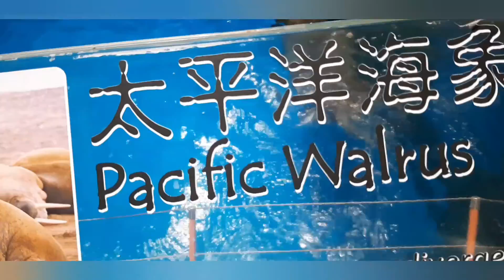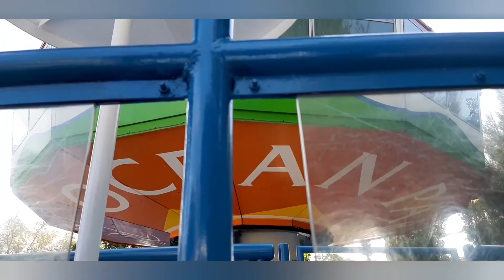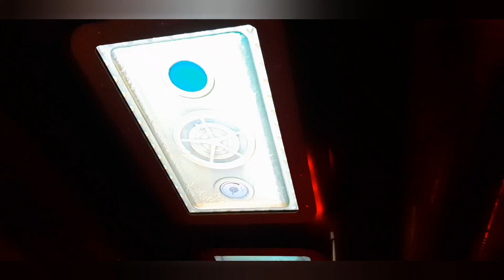ocean park adventures part2😊😊